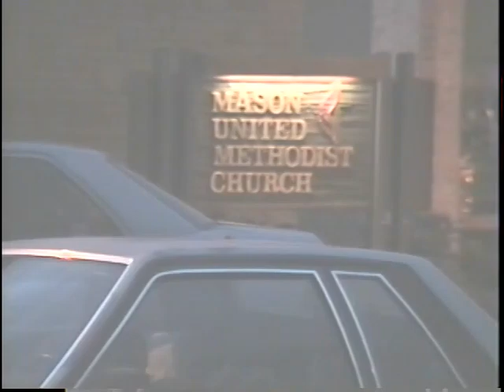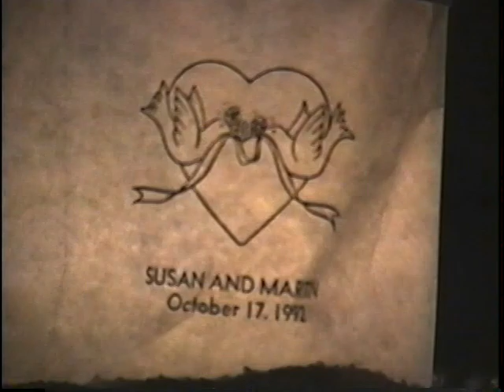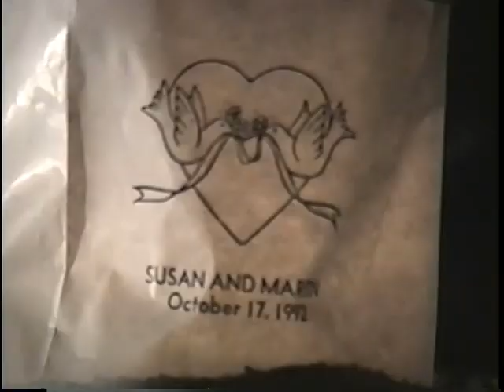Rodrigue Full Wedding 1992